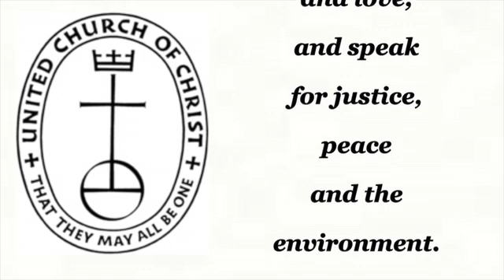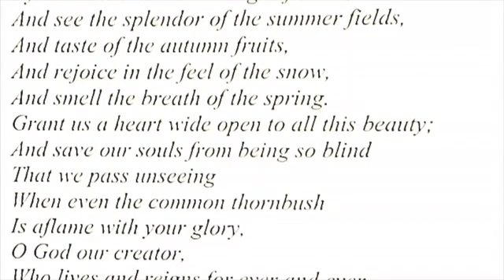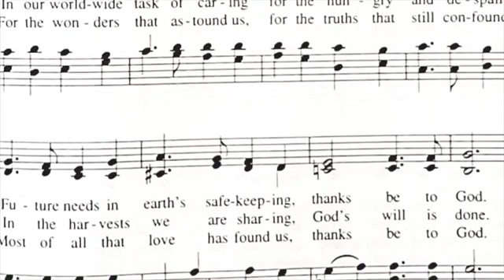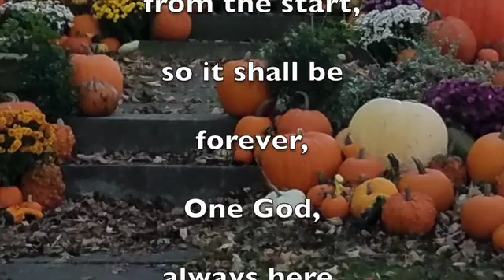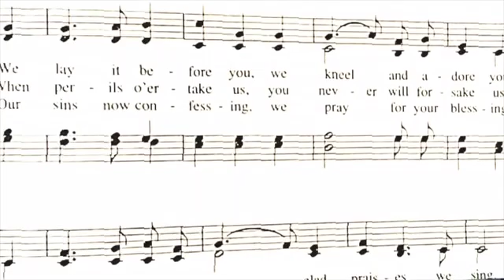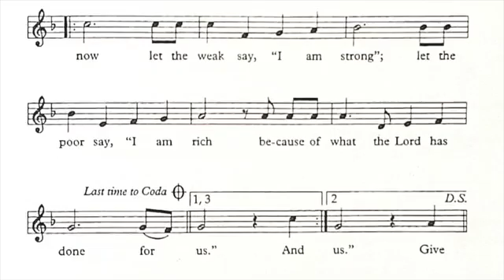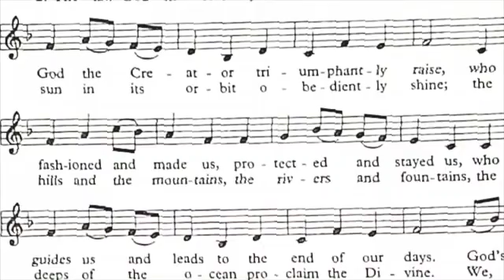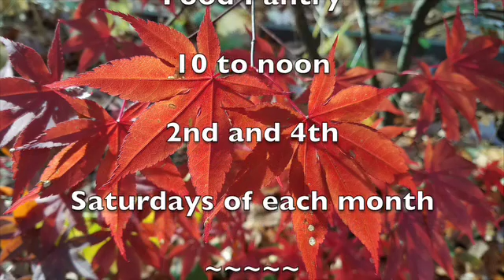Nov 19 2017 FCCS Service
This video is about Nov 19 2017 FCCS Service